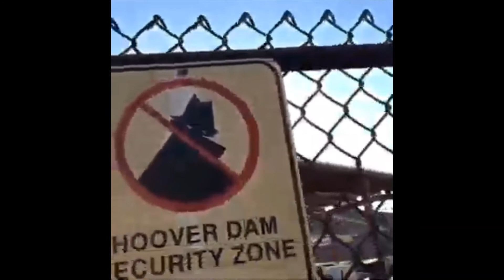Colin Fransauce - John Wilkes Booth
HRECORDSSZN1